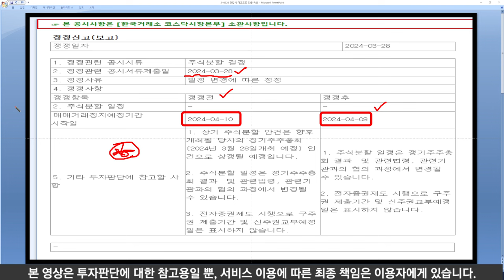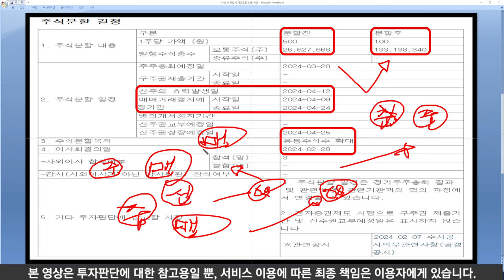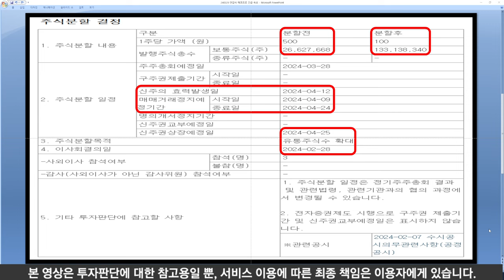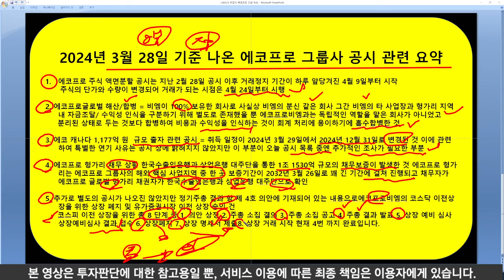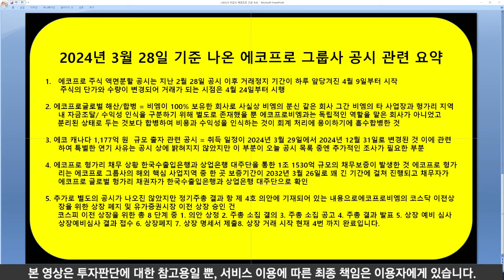🔥에코프로🔥 에코프로비엠 에코프로머티 에코프로헝가리 에코프로글로벌 에코프로캐나다 필수 중요 내용 액면 분할 확정일 그룹 내 채무 상황 비엠 유가증권시장 이전 최종 단계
안녕하세요